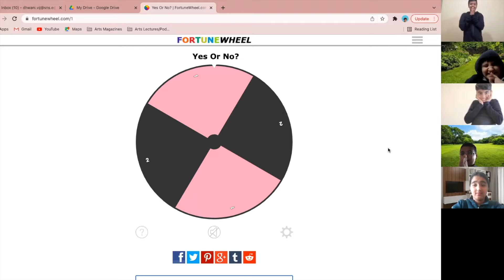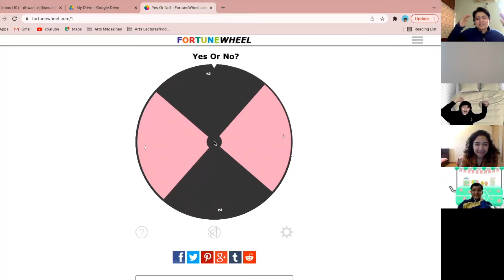THEATRE (Psychophysical) | BTS (Aha 6 - 8)